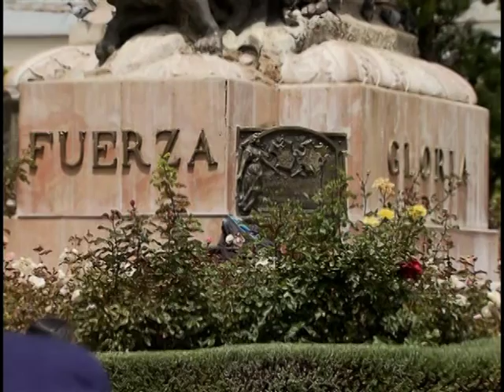Intercâmbio comercial entre Brasil e Bolívia cresce quase 600% nos últimos dez anos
NBR NOTÍCIAS - 22.01.15: A Bolívia, localizada no centro da América do Sul, é o pais que tem a maior fronteira com o Brasil. São quase 3,5 mil quilômetros. O Brasil é o principal parceiro comercial da Bolívia. Em dez anos, o intercâmbio comercial entre os dois países cresceu quase 600%. Passou de US$ 818 milhões, em 2002, para US$ 4,9 bilhões, em 2012. O comércio bilateral é baseado, principalmente, na venda de gás natural. O Brasil é também o principal parceiro da Bolívia no combate ao narcotráfico.